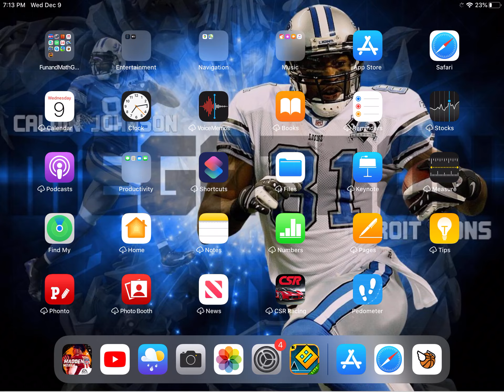I absolutely suck at Geometry Dash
I am bad at this.